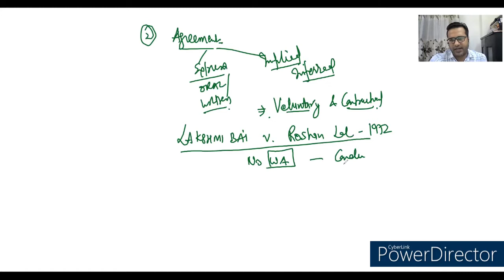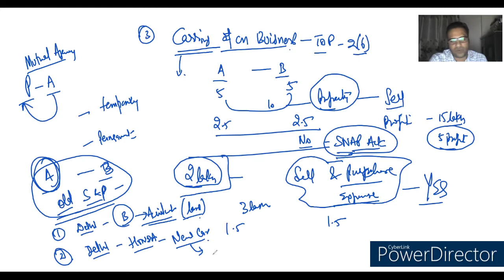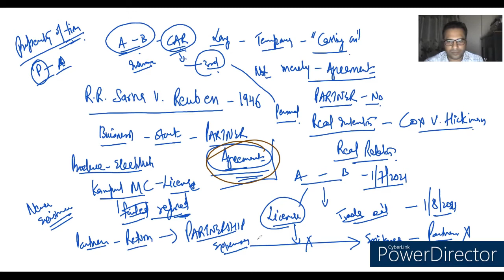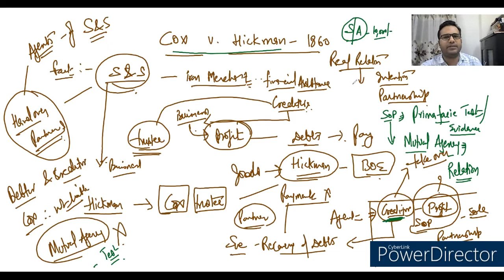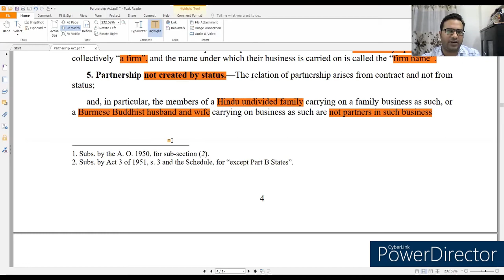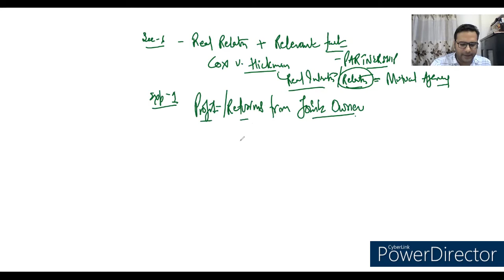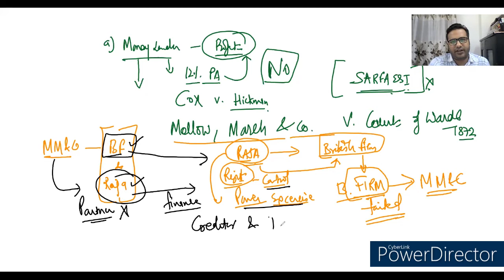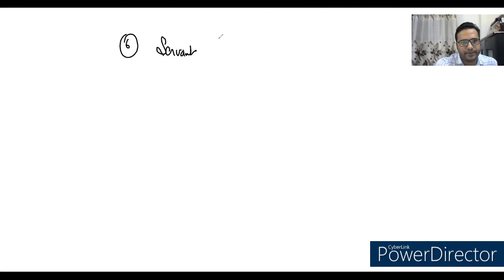Lecture-2 Chapter-II Section 4 to 8 Indian Partnership Act 1932 with leading Case Laws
Chapter-II Section 4 to 8 Indian Partnership Act 1932 with leading Case Laws
What is Partnership?
Essentials of Partnership
Test to find out Partnership
Test of Mutual Agency and Sharing of Profit
Partnership At Will and Particular Partnership